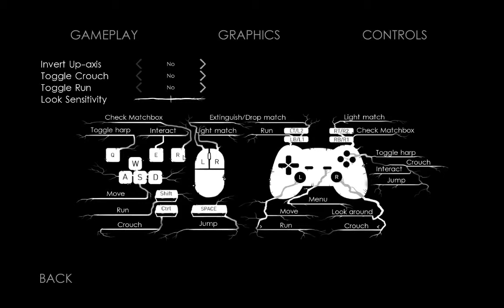Noobvision one-offs: Unforgiving (1)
I casually try out "Unforgiving - A  Northern Hymn".